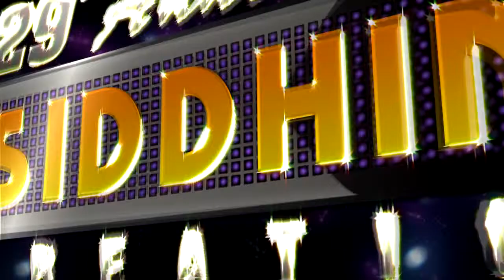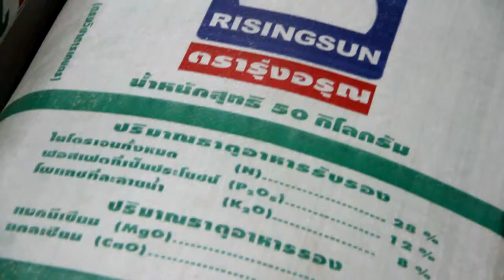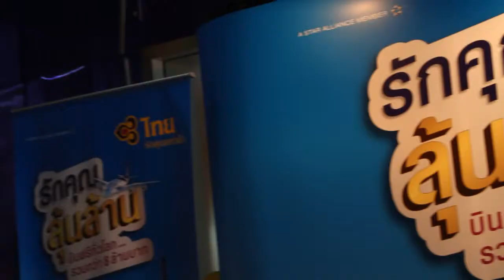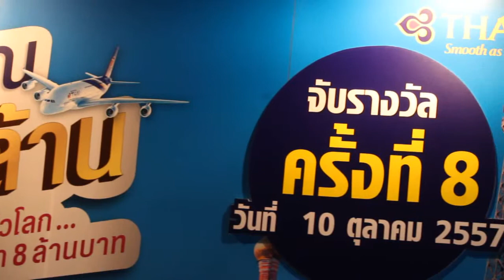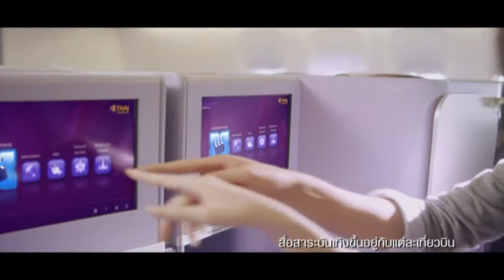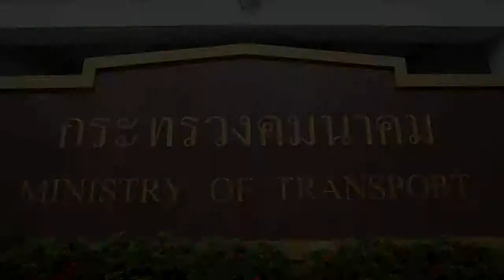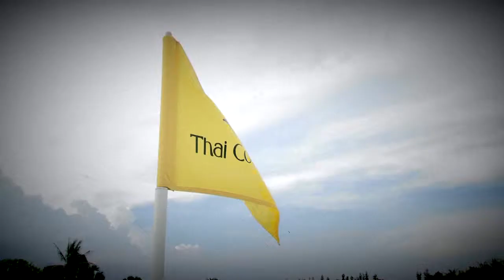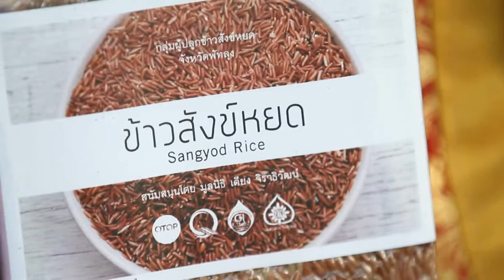Golf Paradise Thai Country OA 12 Oct 57